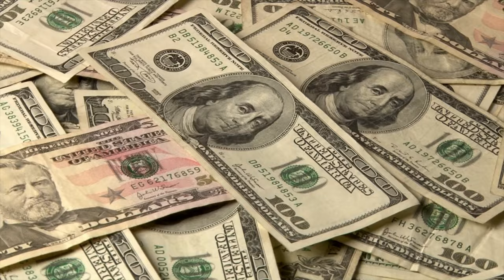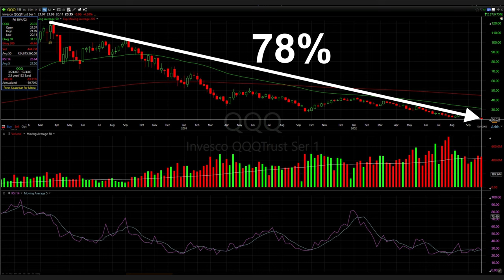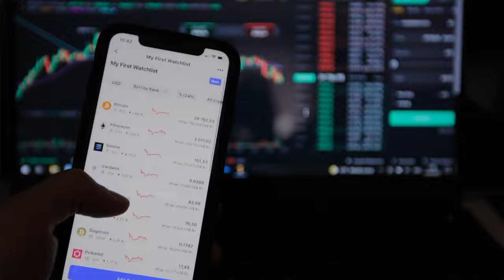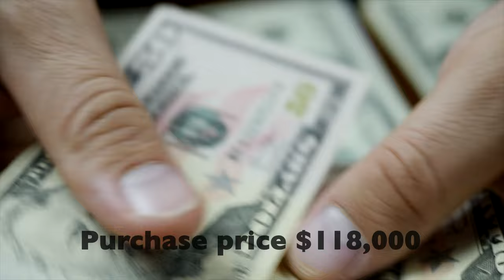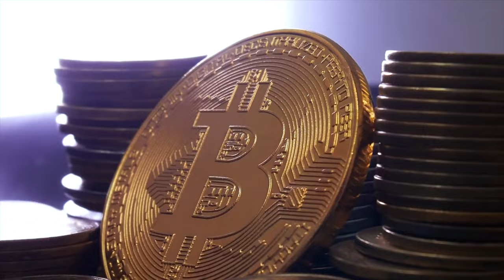The Most Profitable Investments in History: What we Can Learn From Them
Chapters
0:00 Intro
0:10 Investing lessons we can learn from the California Gold Rush
1:03 Investing lessons we can learn from the Dot-com Boom/Bust
2:56 Investing lessons we can learn from Real Estate investing
4:18 Investing lessons we can learn from Crypto Currency/Bitcoin
5:17 Investing lessons we can learn from Paul Gauguin's Tahitian girls painting

From gold rushes to tech booms. Throughout history, there have been many investments that have made people incredibly wealthy. But what made these investments so successful, and what lessons can we learn from them?

Let’s explore the answers to those questions.

Happy investing!
Randy Perez